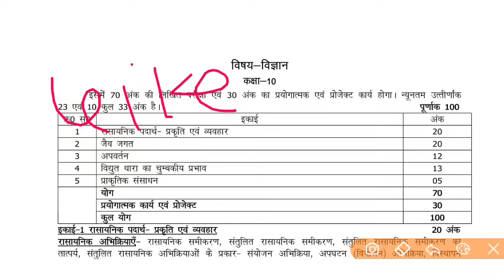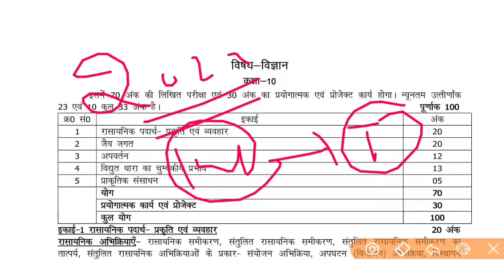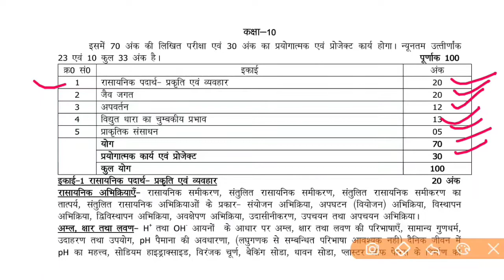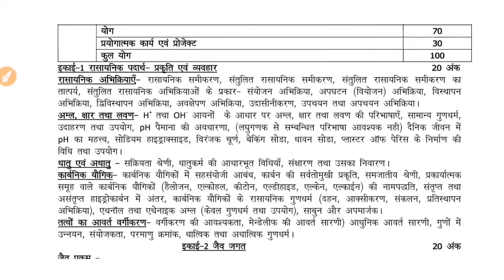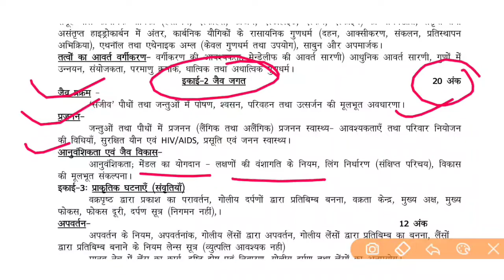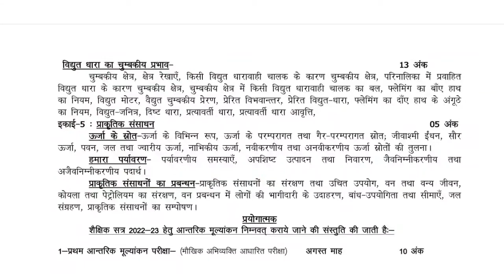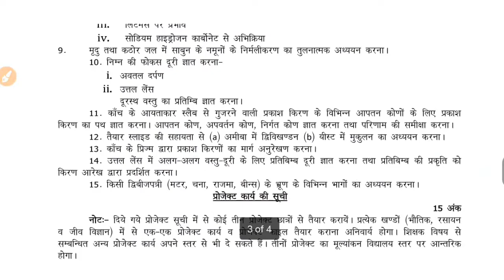कक्षा 10 विज्ञान मॉडल पेपर 2023 up board / 10th Vigyan syllabus 2023 /10th science model paper 2023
(Free Study ग्रुप से अभी जुड़े)

2023 के नये बैच से जुड़ने के लिए कक्षा 12 वाले छात्र व्हाट्सएप के इस लिंक से तुरंत जुड़े

2023 बोर्ड एग्जाम में 90% + तक लाने के लिए कक्षा 12 वाले छात्र व्हाट्सएप के इस लिंक से तुरंत जुड़ें

2023 batch कक्षा 10 वाले छात्र इस ग्रुप में जुड़े-